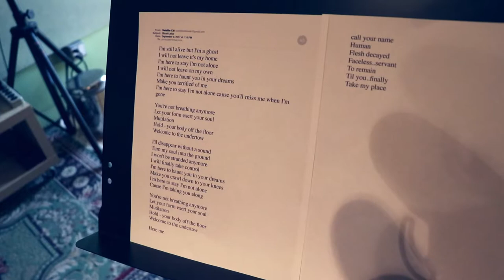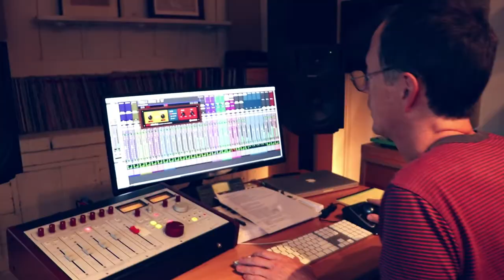Satellite Citi - The Making of 'Negative Space'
Check out some behind the scenes madness with our Producer, Brad Wood. Our EP 'Negative Space' is streaming everywhere 3.5.18

Recorded, Mixed and Produced by Brad Wood at Seagrass Studio